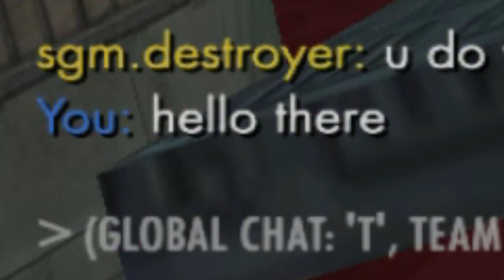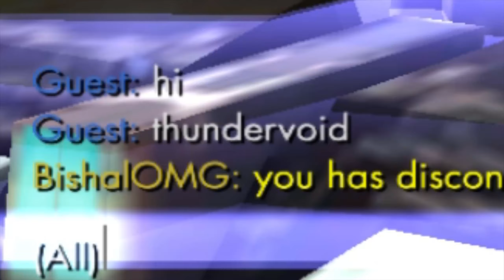CLASH of the PROS! - Freefall Tournament #11 - Blaster & Assassin Gameplay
sub pls i hev no life :-(